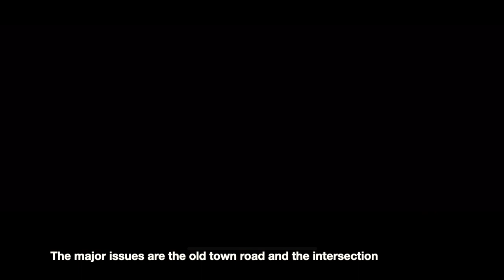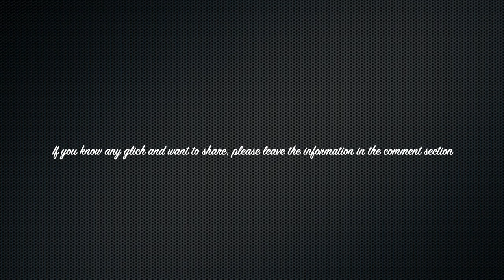Sneaky Sasquatch Info - Taxi Driver Hand Book and Tips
Monkey Dinsun Luffy will tell you how to become a professional taxi drivers and tips.  The video will show you the following.
1. To become a Taxi Driver
2. The Best method to get the best rating
3. When and How to get the Taxi Vehicle
4. Passengers limit for each car
5.professional tips.

Recommended Games for Apple Arcade